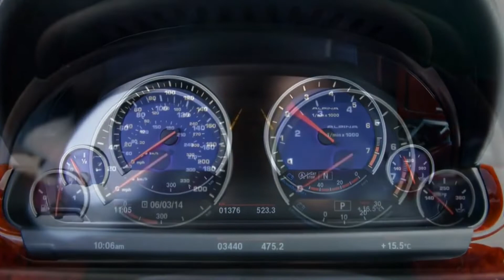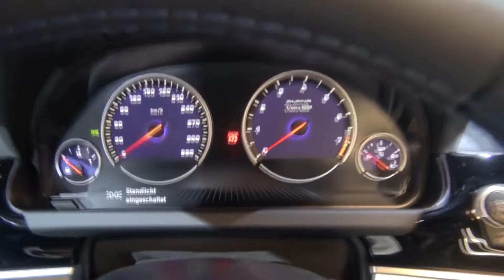Alpina B6 (F06/F12/F13). "Чёткий GT"